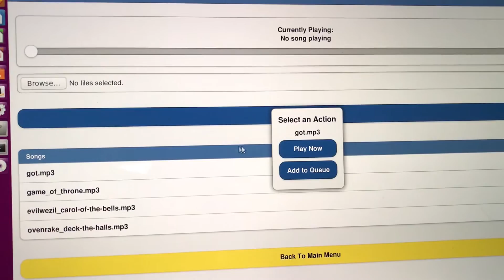Playing Game of Thrones theme song on Raspberry Pi with Lighshow